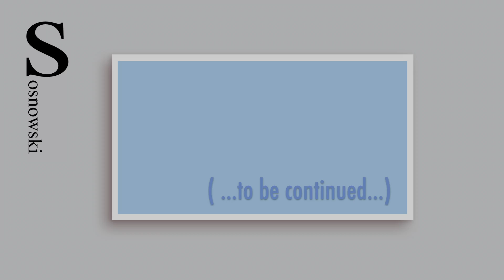Sosnowski - Wieloryb (official lyric video)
Drugi singiel z nowego albumu Sosnowskiego, zatytułowanego "Tylko się nie denerwuj".

Sosnowski: muzyka, głosy, gitary, bas
Aleksandra Górecka: słowa
Adam Szuraj: perkusja
Grzegorz Karaś: instrumenty klawiszowe

Produkcja: Sosnowski & Górecka
Mix & master: Robert Szczytowicz - 1234studio

Lyric Video
Pomysł i montaż: Aleksandra Górecka
Ilustracje: Aleksandra Waćkowska

„Wieloryb”

Codzienność jak wieloryb płynie po mnie, nie wiem
co w brzuchu ma, a czuję, że cuchnie i
już wiem, że raczej syf i łatwo to dzisiaj nie będzie
Chcę już być tam, kierunek obrać i...

...i jeszcze krok
jeszcze krok
jeszcze krok
i już...x 2

Ref:
Rozbity na kawałki nic nie widzę
Sponiewierany, w głowie jedno mam
Że jestem w drodze, że do ciebie idę
Ty mnie pozbieraj i ukołysz tak
jakby stanął czas

Obity tak, że ledwo łapię oddech, nie wiem
czy mogłem stać jak baran i milczeć, by
nie kusić losu, nie pakować się, na tyłku siedzieć
Już widzę, gdy idziesz, by otworzyć drzwi